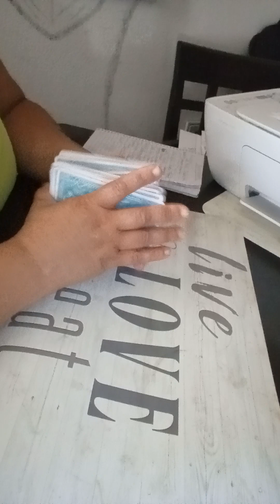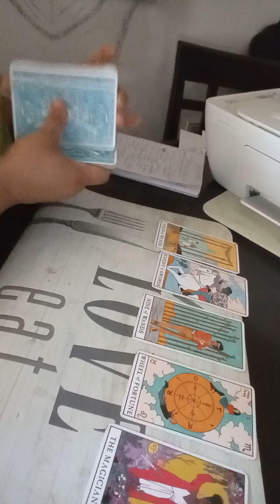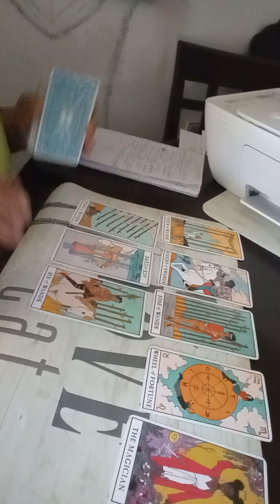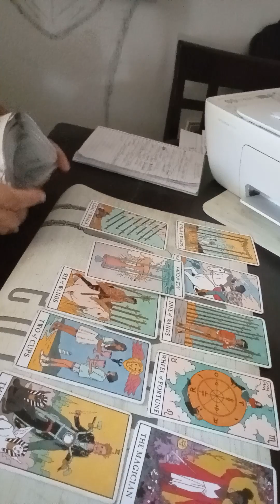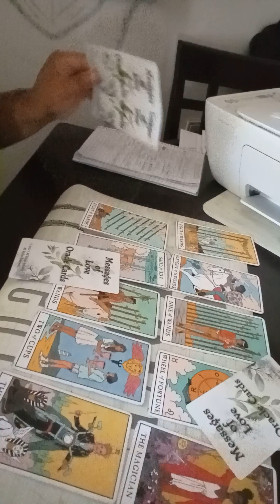Sagittarius 🏹 full moon message